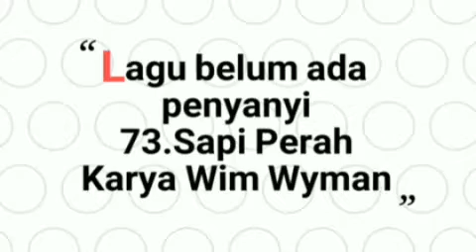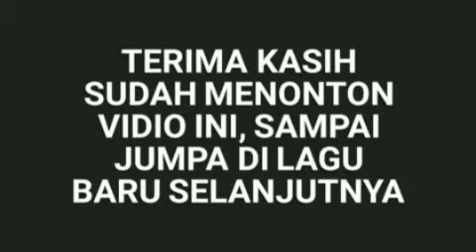Lagu anak-anak baru No. 73.Sapi Perah. Lagu ini masih dasar untuk Guru dan orang tua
.Lagu anak anak baru FRESH orisinil lagu anak-anak ini masih memerlukan penyanyi aransemen musik dan improvisasi. Lagu anak anak baru ini memberi edukasi kepada anak anak tentang asal usul susu. Guru PAUD dengan lagu anak anak ini dapat mudah menjelaskan kepada anak anak, lagu anak anak ini riang gembira mudah dihafal dan dinyanyikan, semoga lagu anak-anak ini dapat menambah koleksi anak anak Indonesia

stafa download gratis